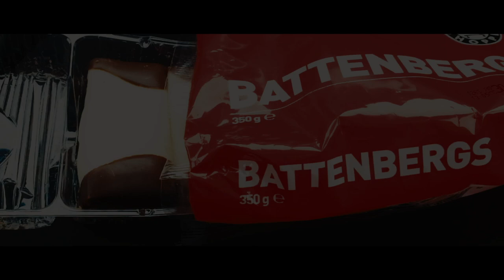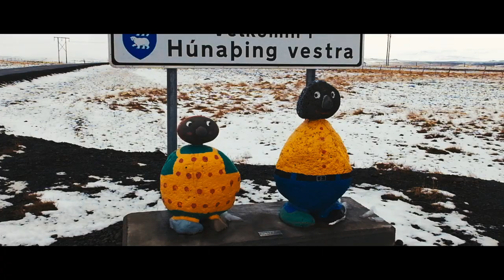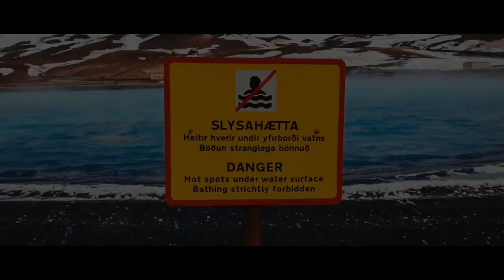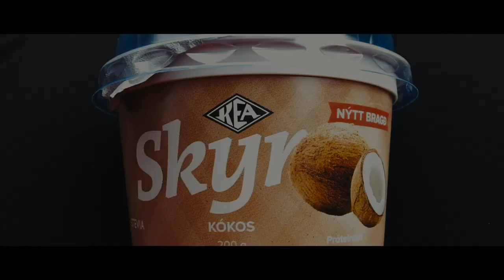Iceland - Documentary Trip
In this video, I show documentary my spring trip to Iceland.
Just seat and relax ;)
Video recorded usig Fuji X30 and edited in DaVinci Resolve 12.5 (by Green Pictures Media)